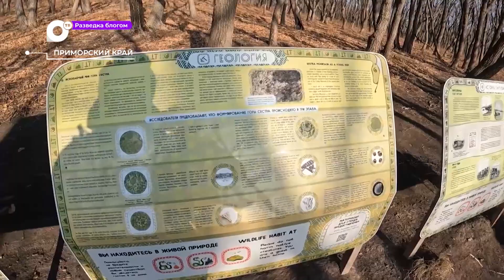Разведка блогом / Гора Сестра / 05.04.23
Удивительно приморье так и манит туристов. Но вот где погулять и посмотреть красивые виды, кроме самого Владивостока? Этим вопросом задаётся каждый второй. Приморский тревел-блогер Илья Катков показывает на этот раз как же добраться до горы Сестра.